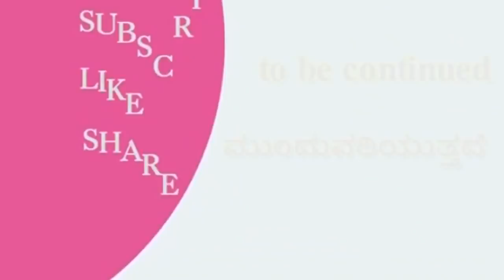ಭಾಗ -102,ದುಬೈ ದುಡ್ಡು,ಹನಿಟ್ರ್ಯಾಪ್ ? ಗೆ ಬಂದ ಲವ್ ಜಿಹಾದ್ ?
interview with Mohan Bolangadi (Senior crmime editer)
, Sudhir Shetty

click on the below link to purchase "Police Kannada Kathegalu"Book by: B. K. Shivaram A. C. P.

Tanveer episode part -1

Tanveer episode part-3

Tanveer episode part-4